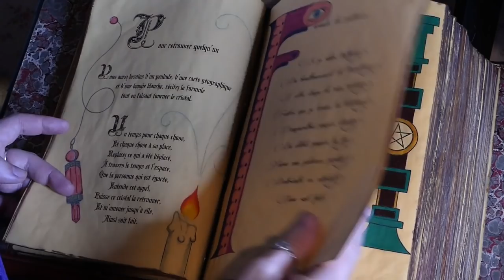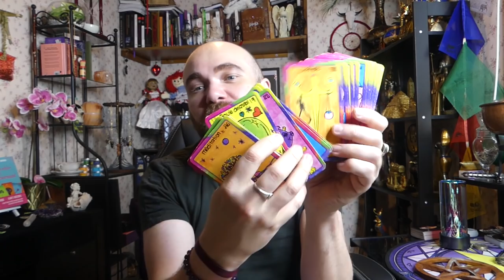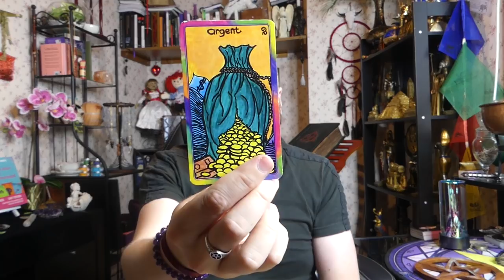🔮ÉNERGIES DU 6 AU 8/08/2021🔮